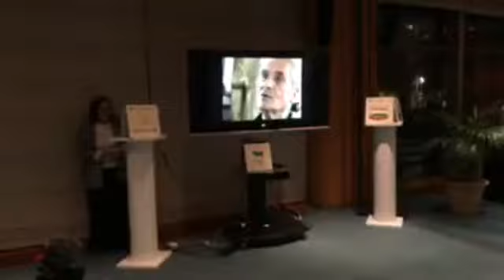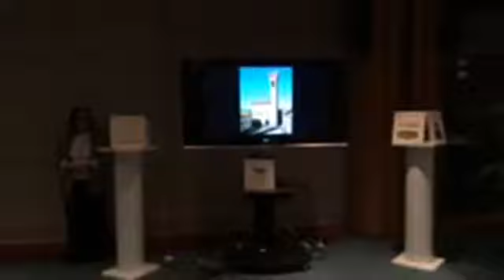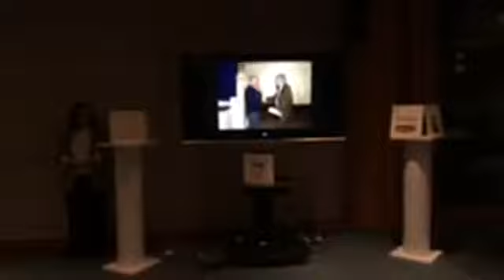La presentazione dei prodotti Mugellani al Parlamento Europeo di Bruxelles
Credits: Stranementi